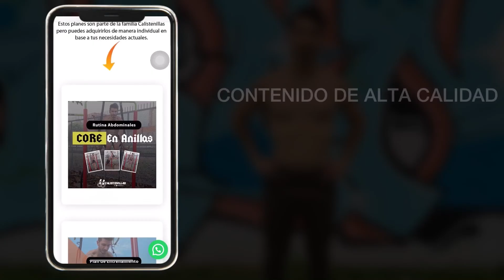FLEXIONES RUSAS | Técnica Correcta, Beneficios y Errores Comunes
Flexiones Rusas, un ejercicio poco convencional que no se suele ver en planificaciones pero es excelente si nuestro objetivo es trabajar la explosividad, darle más trabajo a tríceps y/o enfocarnos al logro o perfeccionamiento del Muscle Up. Una siguiente progresión podrían ser los Fondos Rusos (ya subiré video al respecto, no olviden activar las notificaciones para no perdérselo).

Este ejercicio también se puede ejecutar en anillas, será menos explosivo y se enfocará mucho más en los tríceps ya que tendremos mayor rango de recorrido.